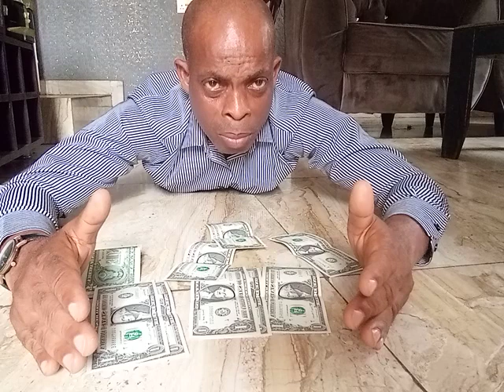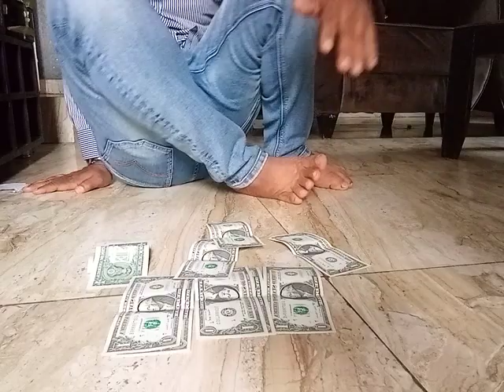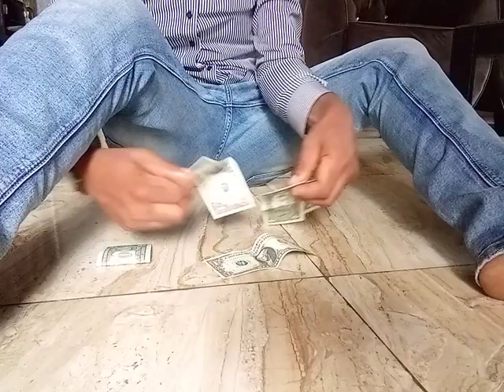HOW TO MAKE MONEY BY INVOKING SPIRIT OF LOVE OF MONEY METHODS.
This a spiritual means of making money online, by using invoking spirit of love of money.